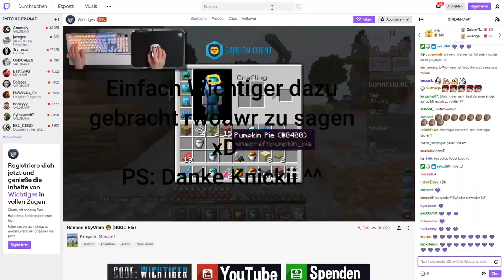"No Mind 💭" | Skywars Clips #31 [feat. Wichtiger]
► Don't want to miss anything? - SUBSCRIPTION -
► Reading the description can help btw
► Server | GommeHD.net
• SkyWars
► Teammates
• SorrowFlame
• lennilive
• Kami__Katze
• KlaxTV
• Knickii/hurty
• Midopix/GrandmasterFruit
• WebDarkii
►How to join our clan Battlecry/Kampfschrei [roawr]:
or add us on Discord: SorrowFlame#5609 or lennilive#3873 and write us
or add us in game on GommeHD.net: SorrowFlame or lennilive and message us.
► current [roawr] Members:
SorrowFlame
lennilive
Knickii
Kami__Katze
Midopix
TaQez
websasuke
inkompetentes__
Ludopix
NikoMiner97
WichtigePost
PepegaKris
c1ty
resqeptabler
henry_the_H
velosettings
Preperation
► GAME | Minecraft | "LET'S PLAY Minecraft - CLIPS"
► Recording Programm (OBS):
► Optifine Capes/Banner (Color adjustable):
► Editing Programm (Wondershare Filmora9):
~ Best Regards, rwoawr-clique.